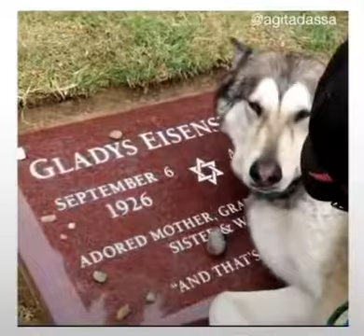Este amou seu amigo de verdade 💔🐕🥲🕺